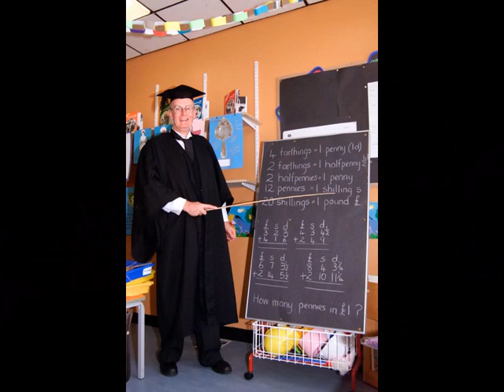Nottingham City Hospital Centenary Celebrations 2003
This is just a few of the many photographs taken on Tuesday March 18th 2003 when the Nottingham City Hospital reached its Centenary.